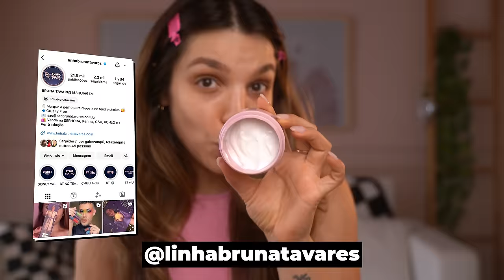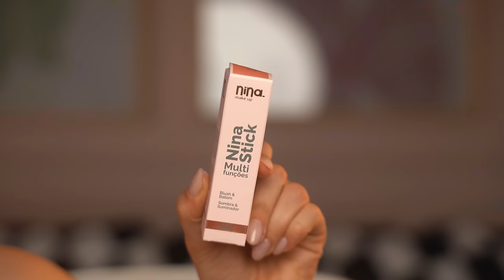TESTEI SÓ MAKES LANÇAMENTO de embalagemROSA 🎀💅✨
Hellow bebeahs! Gostaro do vídeo de hoje? Comentem aqui sugestões pros próximos 🫶

Cupons:
VIZZELA: GAE15
SKELT: GABEZANQUI
FERPA: GABEZANQUI
MOBLY e GULDI: ESPECIALZANQUI